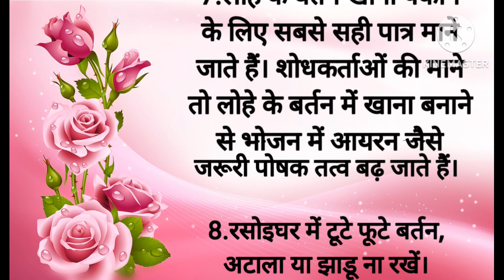रसोईघर के नियम जरूर जानें kitchen Tips Cooking Tips Lessonable Vastu Tips Gharelu Nuskhe Hindi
gharelu nuskhe
gharelu upchar
gharelu
kitchan tips
kitchan
cooking tips
cooking tips and tricks
cooking
cooking tips in Hindi
suvichar
vichar
acchi vichar
acchi vidio
acchi kahani
health
health tips
motivational
motivational quotes
quotes
quotes in Hindi
hindi story
hindi stories
Hindi kahaniyan
lessonable story
lessonable

1दिन में कितनी रोटी खाना चाह